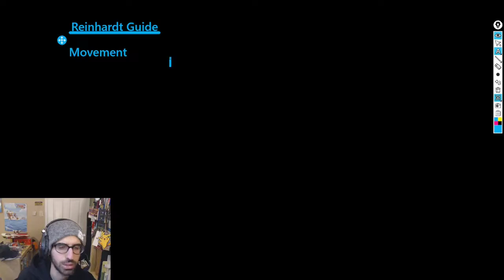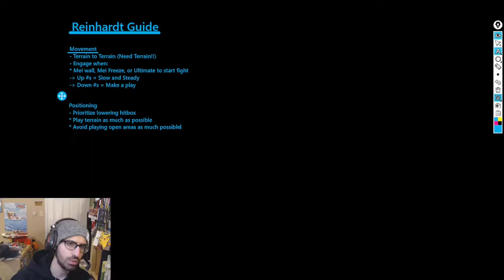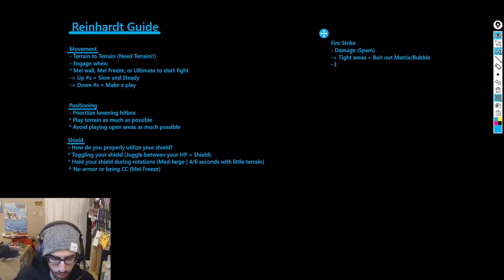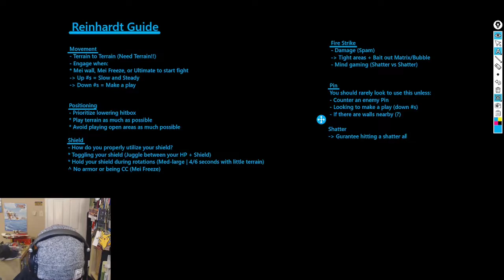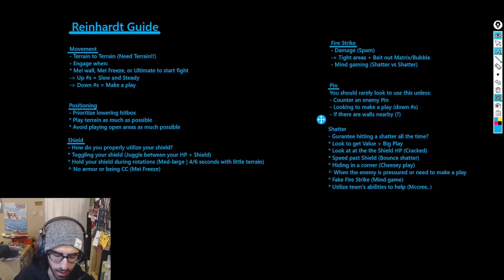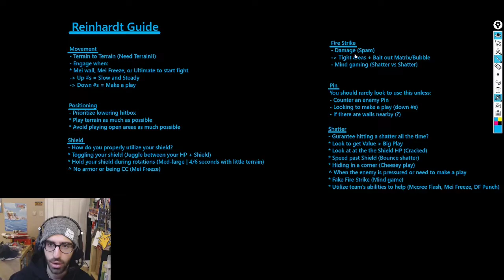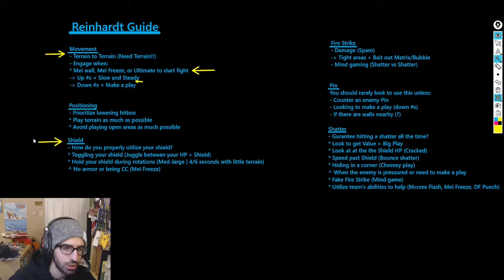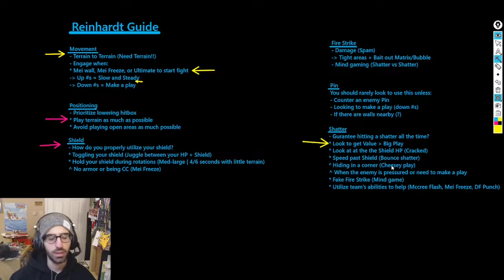Becoming unmovable like Gator (Indepth Reinhardt Guide) | Heroes 101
00:00 Intro
3:22 Movement
9:05 Positioning
13:40  Shield
19:50 Fire Strike
24:10 Pin
31:25 Shatter

Gameplay
40:12 Gator POV (Havana)